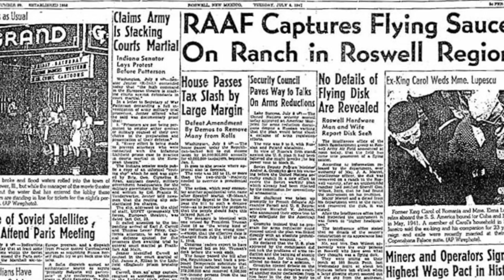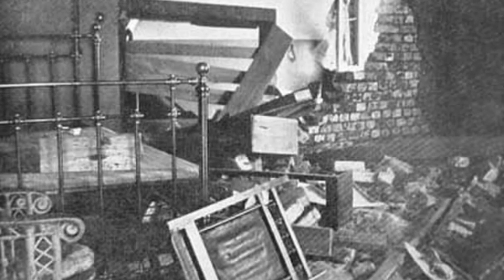Unveiling the Hidden Secrets of Old West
Aside from the Wild Adventures of Famous Outlaws and Lawmen, the Old West was also filled with deep untold secrets about Hidden Golden Mines, Mysterious beings, and Haunted Stories. After watching this video, all the hidden secrets will be unveiled to you. But first, let’s show you the first hidden secret on the list.